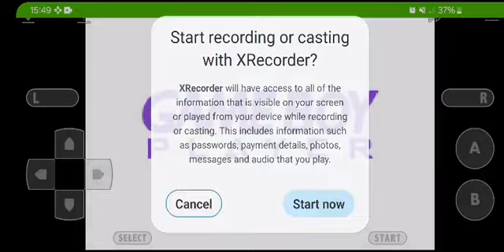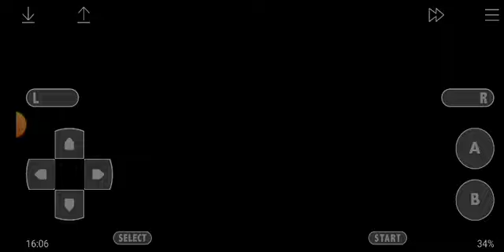Let's play Mario and Luigi Superstar Saga part 1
In this episode, the Mario Bros discover that Princess Peach's voice has been stolen by Cackletta and Fawful of the beanbean Kingdom. We team up with bowser to travel on his aircraft to the beanbean kingdom. I hope you enjoy :)